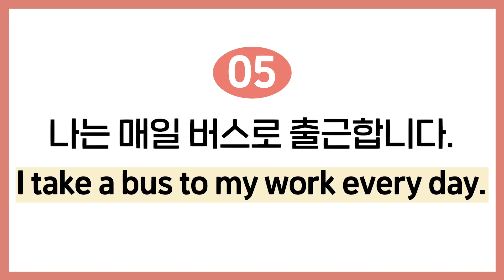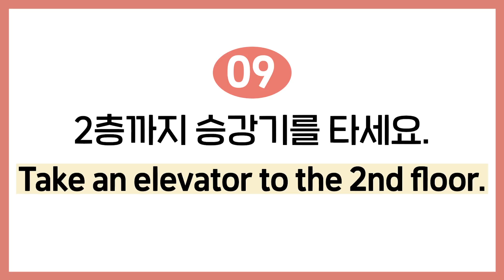왕초보를 위한 영어 문장 만들기! TAKE 활용해서 10문장 같이 연습해요.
10분 프리토킹을 만들어주는 '미니멀영어'만의 체계적인 강의입니다.